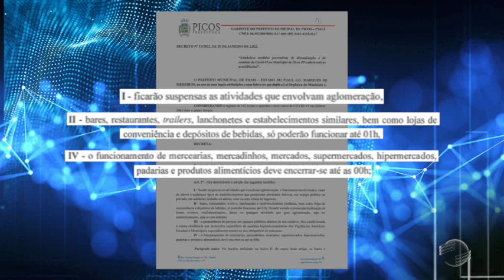Prefeitura de Picos volta a suspender atividades para controlar a pandemia